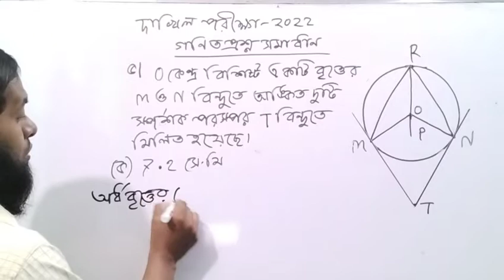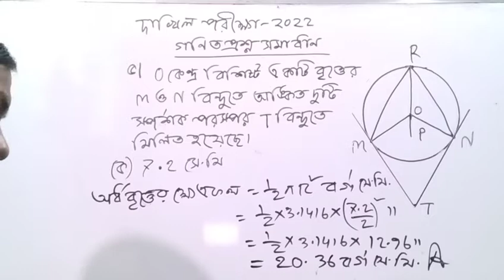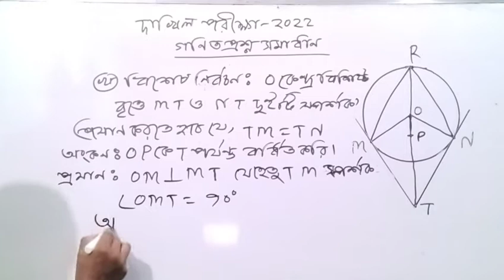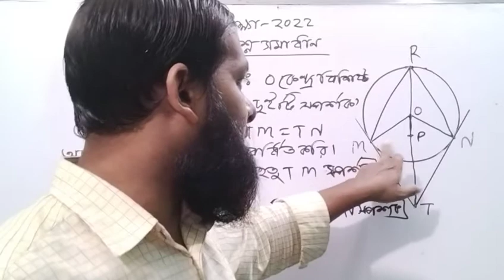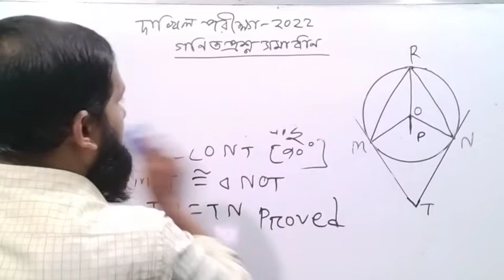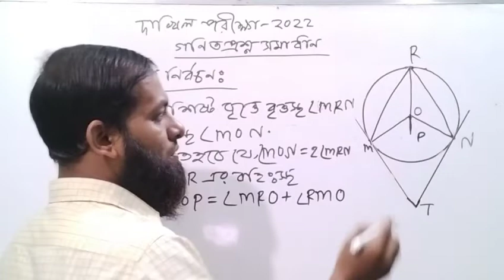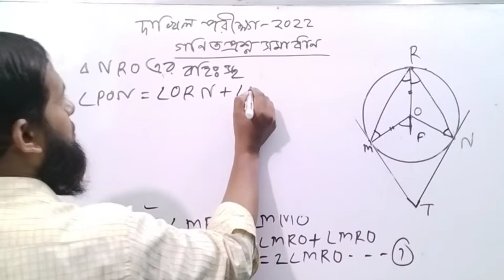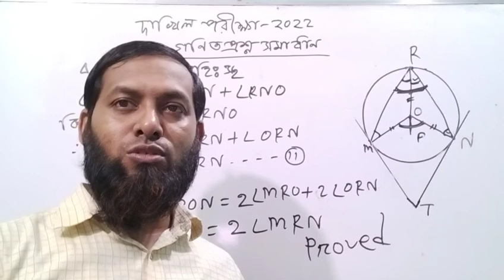Dakhil Exam 2022 Math Question solution Question 5।।দাখিল পরীক্ষা ২০২২ গণিত প্রশ্ন সমাধান